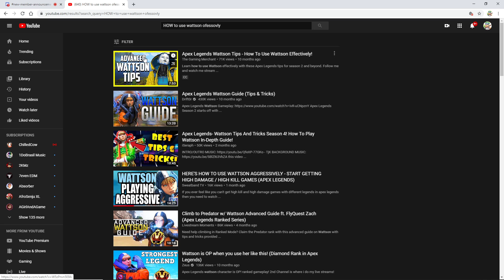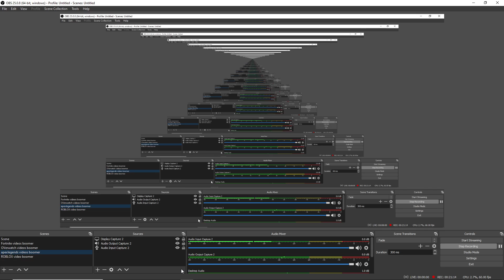First time playing wattson (Apex legends)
hi everyone i hope you enjoyed this video this one is a normal 25 mins unlike my 1 hour vids hehe well ill see you guys in the next one stay safe everyone. And before i go i just want yall to know its summer for me now so im going to be uploading every day around 4 or 5 in the afternoon and if i dont record ill live stream byeeeeeee